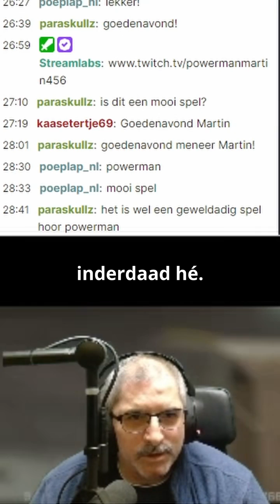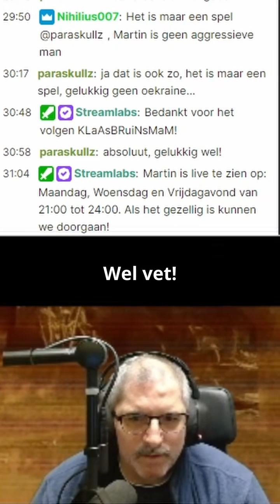Martin wilt niks weten van oorlogen of Oekraïne.